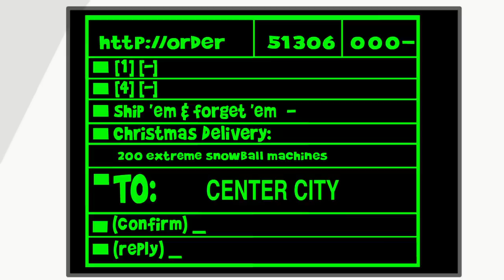Johnny Test 515 - A Holly Johnny Christmas/Johnny's 1st Annual Snow Ball | Animated Cartoons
Johnny has to move from the "naughty" to the "nice" side of the list if he wants to get the extreme snowball making machine he wants for Christmas.//Johnny sends out an invitation for a Snow Ball that everyone interprets to be a winter dance.  But he left out the word "fight" so everyone is surprised by the most epic snowball fight ever.

Take one part spiky hair, two parts genius sisters, a dash of talking dog, mix thoroughly and the result is an action-packed animated series about a boy willing to try anything in the name of science. Join Johnny and his dog Dukey in their high-action escapades.